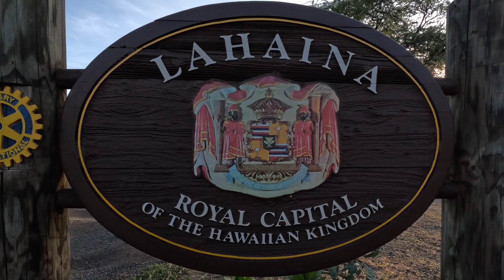Maui 2022 December 2022 - Day 1